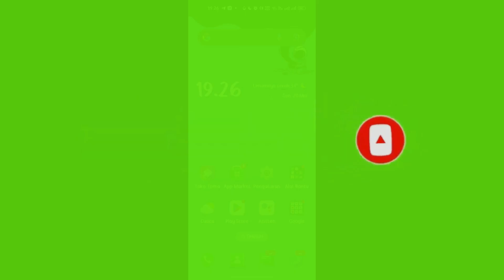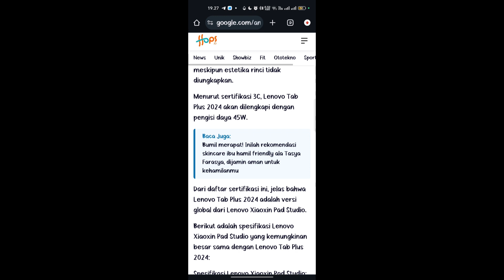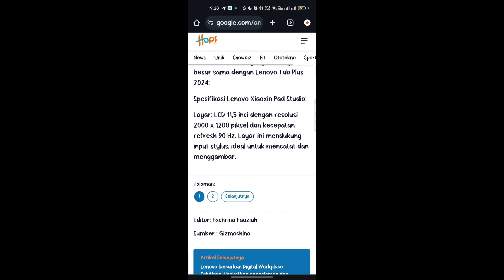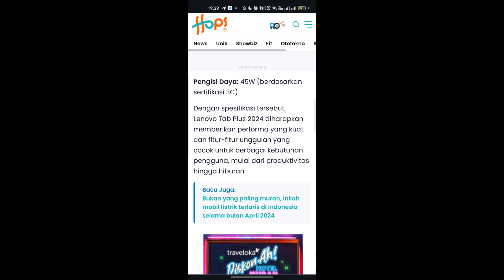Akan rilis resmi Indonesia! Inilah bocoran spesifikasi Lenovo Tab plus 2024 terbaru